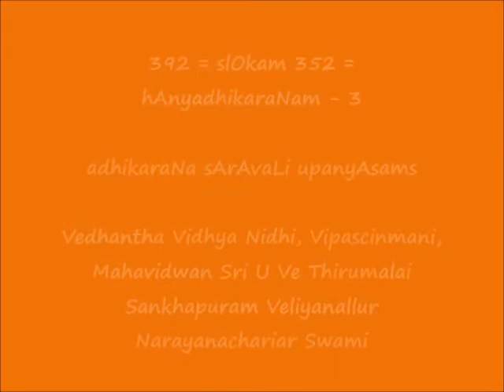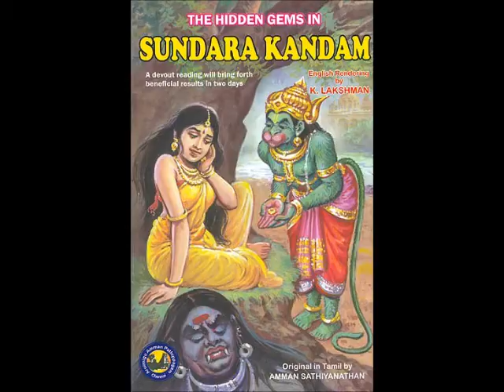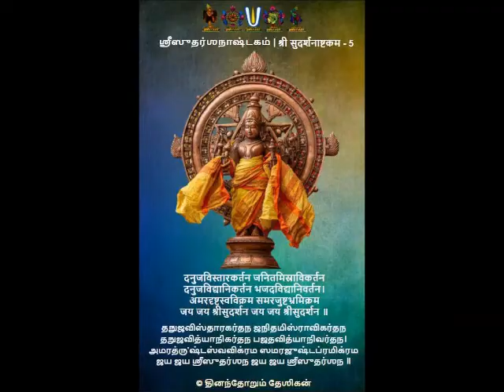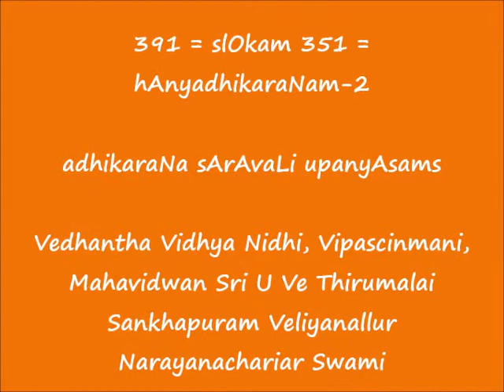392 = slOkam 352 = hAnyadhikaraNam-3 = adhikaraNa sArAvaLi upanyAsams